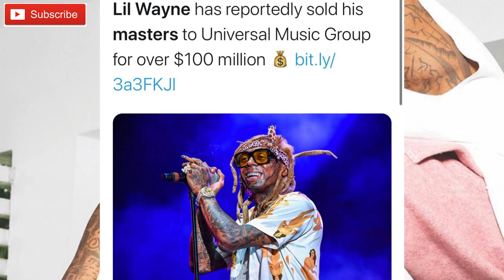Lil Wayne Facing 10 Years And Received $100 Million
1)This video has no negative impact.
3)It is transformative in nature.